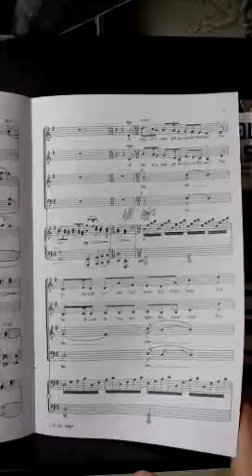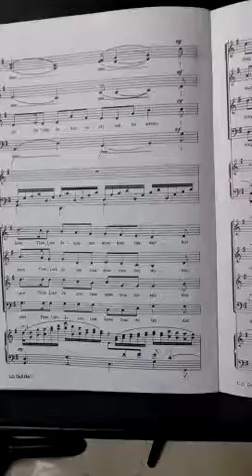away in a manger many moods of christmas bass